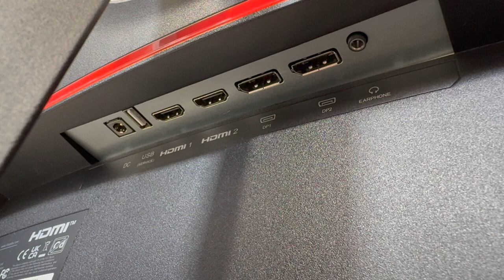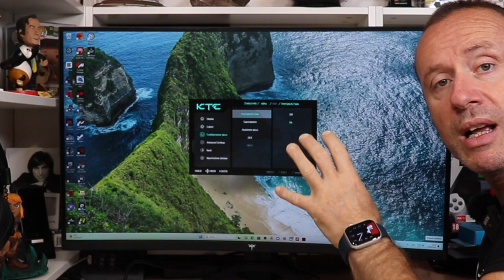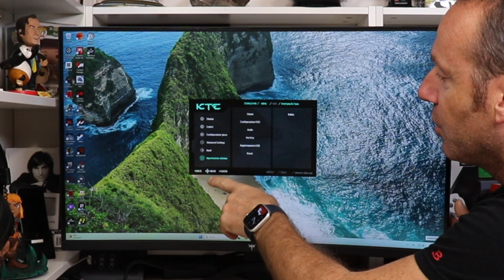200€ MONITOR CURVO da GAMING 2K 170hz 32" CURVO DELLA KTC!!! Recensione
Link Utili

              ❖❖❖❖❖❖❖❖❖❖❖❖❖❖Contatti❖❖❖❖❖❖❖❖❖❖❖❖❖❖❖